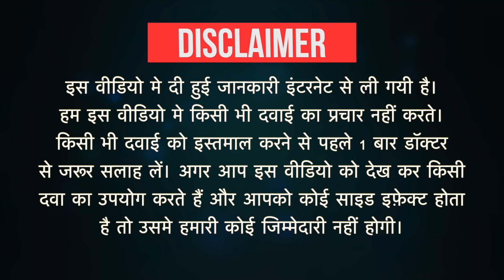Flexetor-MR Tablet Uses in Hindi | Side Effects | Dose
Flexetor-MR Tablet Uses in Hindi | Side Effects | Dosage